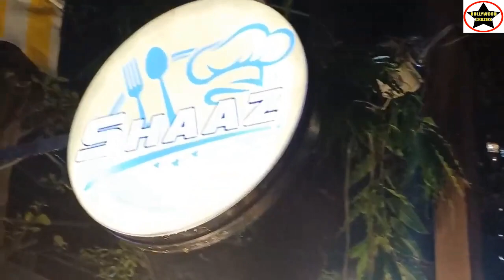Grand Opening of Shaaz Cafestro, Owner Shaaz Khan D/O Naghma Khan, aalia khan Actress Preetie soni